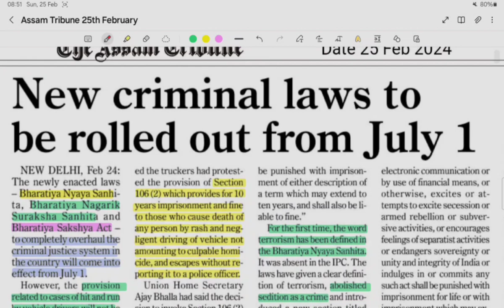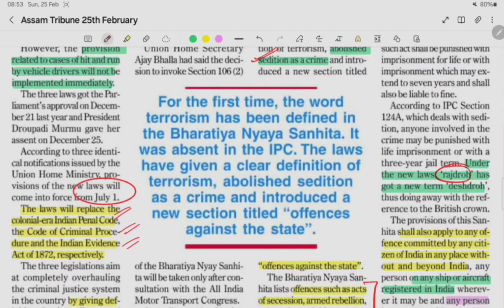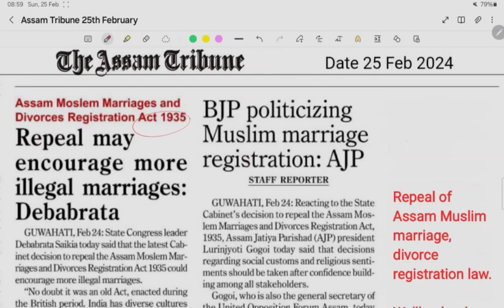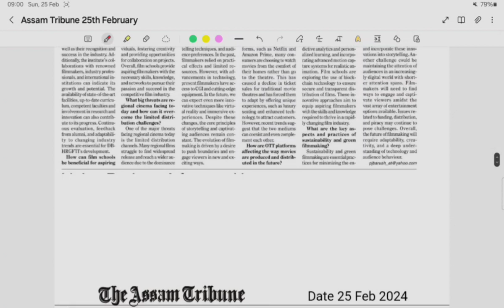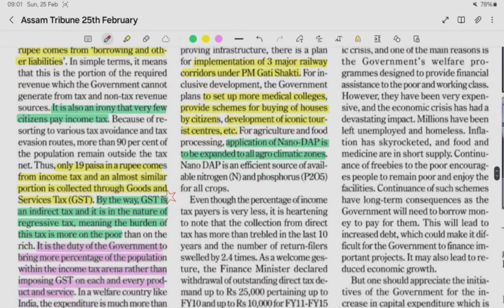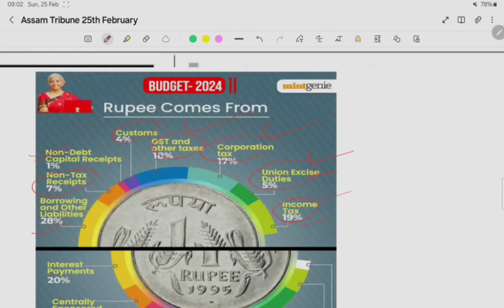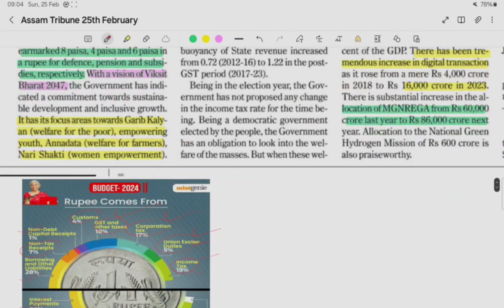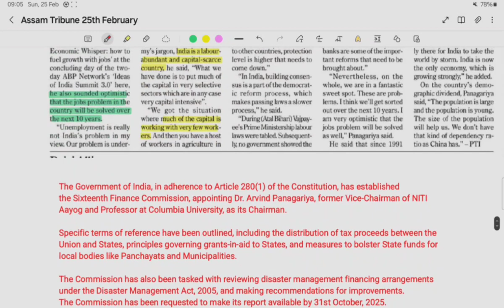The Assam Tribune News Analysis I 25 Feb 2024 I Assam Current Affairs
Dailywise News of Assam for Assam Competitive Exams in Assamese
Today's Headlines
Over 50 pc of rural population in NE uses traditional fuels for cooking'
APSC to introduce OMR sheet with carbon copy
China building villages on disputed Bhutan border
India's first parametric insurance for fish farmers launched in Assam.
Bizarre 'Democracy' (Election in Pakistan)
Farmer leaders reject Centre's proposal.

Contact NORTHEAST PSC to resolve General Queries:
how to clear adre exam
how to clear apsc exams
best coaching in guwahati
best coaching in assam
best online coaching
best coaching in Dibrugarh
how to prepare gk for adre
how to prepare maths for adre
how to prepare english for adre
how to clear adre exams

current affairs
Assam Combined Competitive Examination (ACCE)
Assam Public Service Commission (APSC) exams
Assam Judicial Service Examination
Assam Police Service (APS) exam
Assam Forest Service (AFS) exam
Assam Civil Services Examination (ACS)
Assam TET (Teacher Eligibility Test)
Assam Engineering Entrance Examination (AEEE)
Assam Common Entrance Examination (CEE)
Assam Combined Entrance Examination (CEE)
Assam Joint Admission Test (JAT)
Assam Medical Entrance Exam
Assam Agricultural University Entrance Exam
Assam Polytechnic Admission Test
Assam CEE for MBA admissions
Assam CEE for Law admissions
assam tribune newspaper analysis
assam tribune
assam tribune newspaper analysis today
assam tribune newspaper today
assam tribune analysis
assam tribune analysis today
assam tribune editorial analysis
assam tribune current affairs
assam tribune newspaper editorial today
assam tribune newspaper
assam tribune today
assam tribune daily analysis
assam current affairs today
assam current affairs 2023 in assamese
assam current affairs january to june
assam current affairs daily